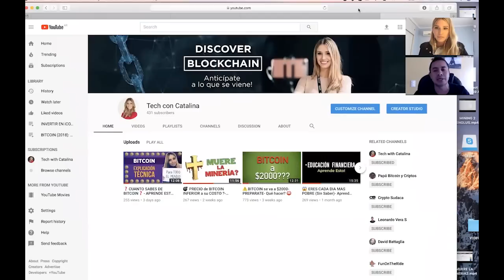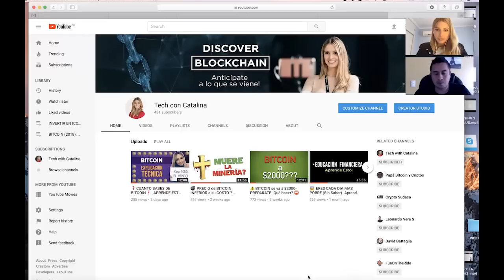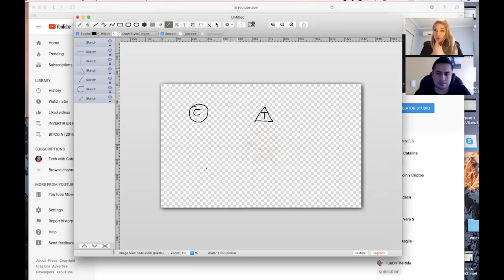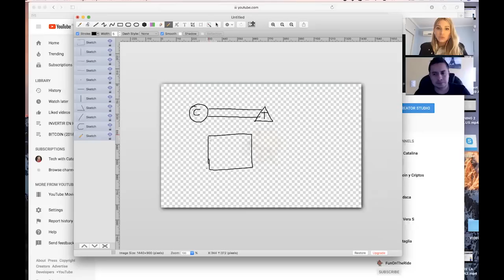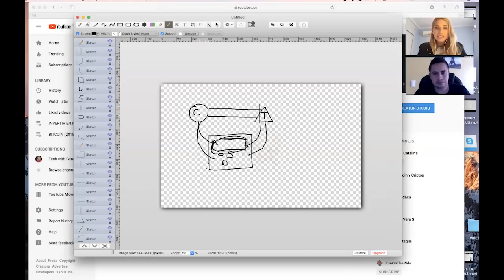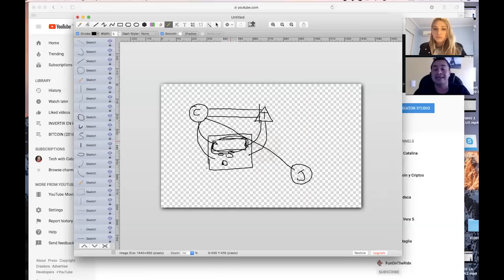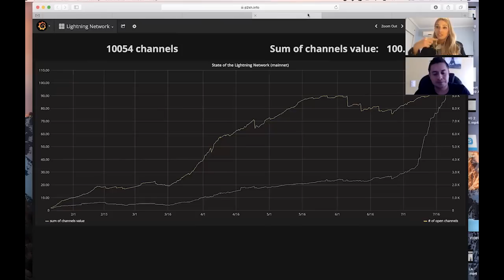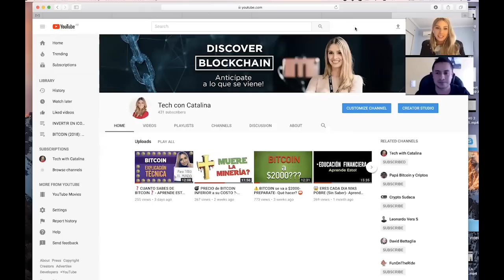🚀Lightning Network- Qué es y Cómo Funciona? con Papá Bitcoin y Criptos Invitado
En este Video contamos con un Invitado espacial, uno de los Youtubers que más educa y brinda valor a la comunidad latina:

Con él estaremos abordando los siguientes Temas:

🔸  Qué es Lightning Netwok y cómo Funciona?

🔸Análisis del Mercado actual!

🔸Ayudará Lightning Network? Cuál es su situación actual?